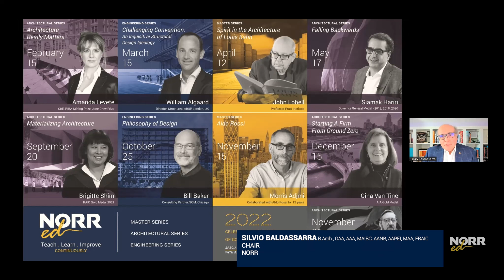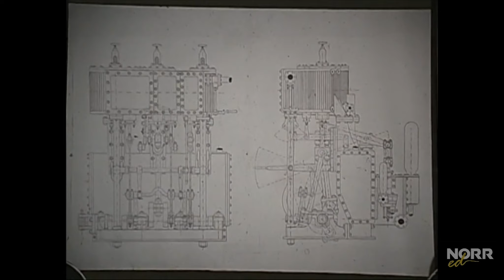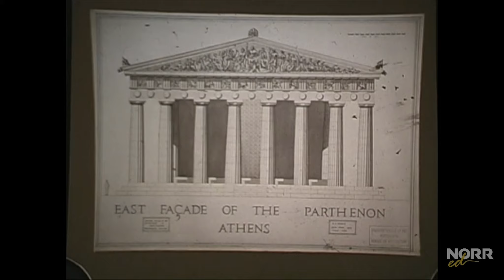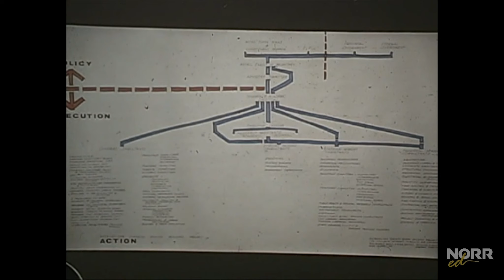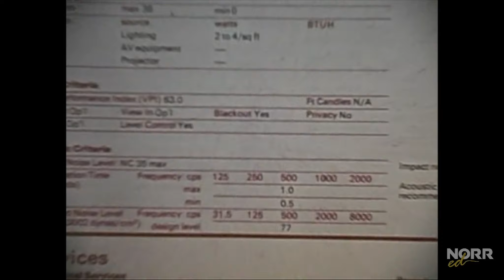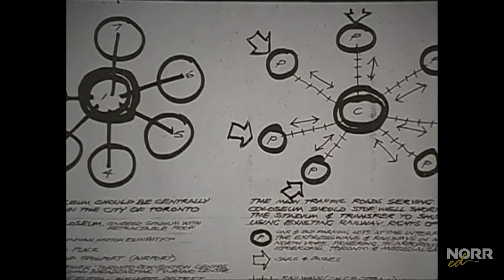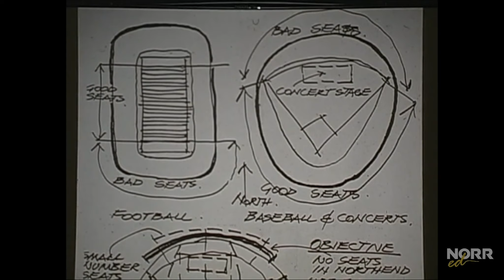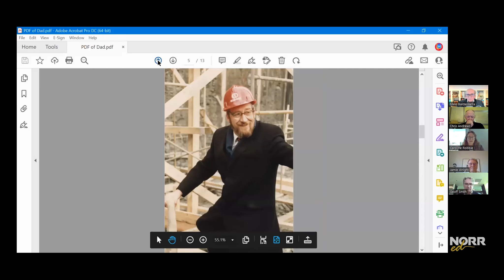Rod Robbie | His Life and Work | NORR ed 2022